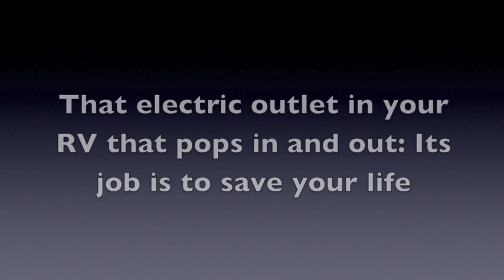That electric outlet in your RV that pops in and out wants to save your life.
The electric outlet in your RV, often in the bathroom, that sometimes cuts off electricity to the plug and others, is called a GFI outlet. Its job is to warn of problems and ultimately to keep you safe. Learn why it sometimes cuts off power from RV electric expert Mike Sokol.